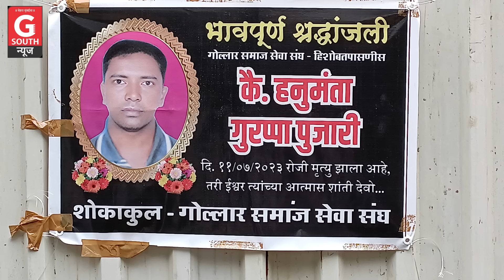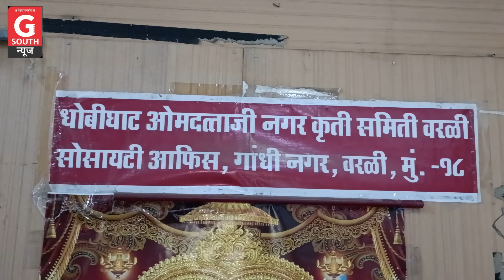Worli Dhobi Ghat | Sachin Ahir | Hanumant Pujari | G South News | Abhishek Shinde | SRA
*'G South News' चेहरा मुंबईचा.*

 'G South News ' चॅनेल हा मुंबईतील राजकीय, सामाजिक, उद्योग, शैक्षणिक, क्रीडा, साहित्य, मनोरंजन अशा विविध क्षेत्रातील संवेदनशील व्यक्तींना एकत्र आणणारा आहे.

*बातमी आणि जाहिरातीसाठी संपर्क करा - 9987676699 / 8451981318.*